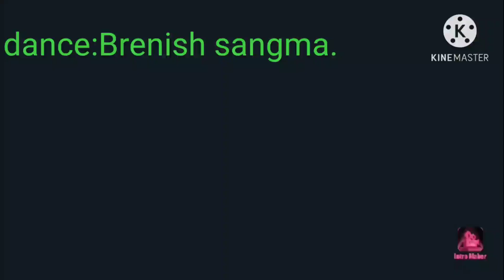Nongole nongole cover dance Garo video.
Cove dance cover dance:Brenish m Sangma &Gritha m Sangma Abisa Nongole nongole cover dance.